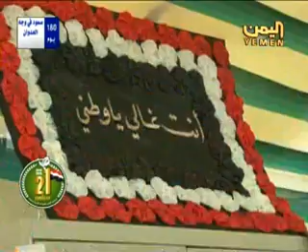اللجنة الإشرافية للنازحين تنظم المعرض الأول للنازحين نشرة قناة اليمن 2015/921